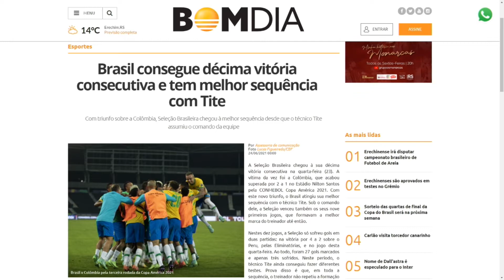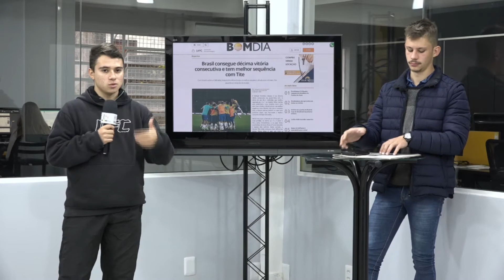Destaque do Esporte 1ª Edição – 24/06/2021